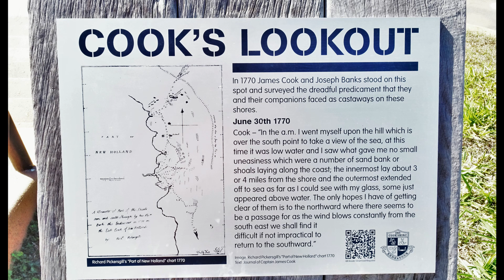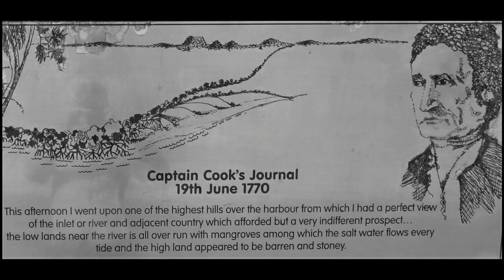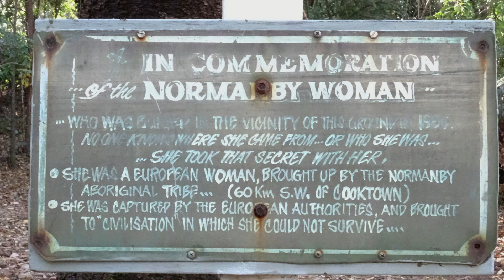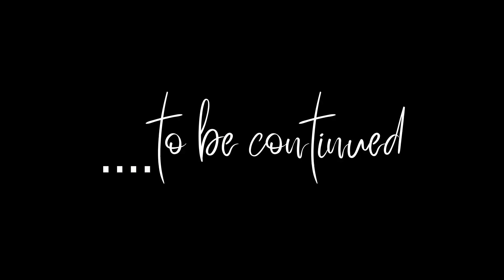Cooktown Part 1